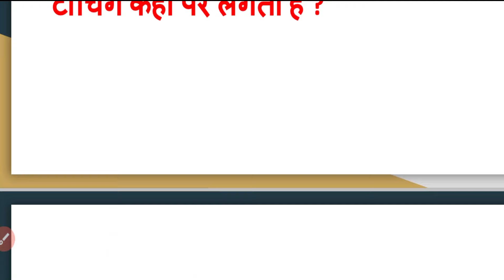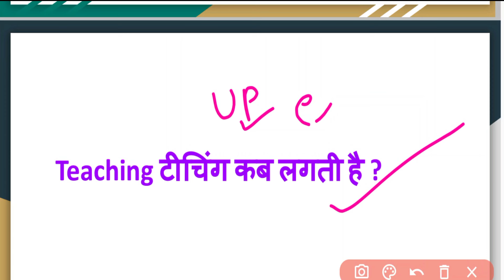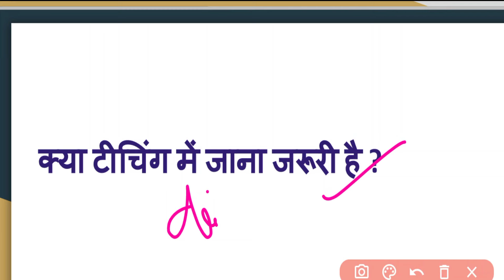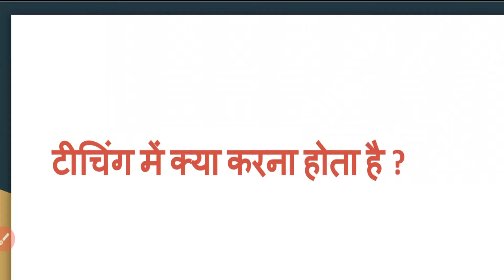Deled first semester internship file 2024 || UP DElEd 1st sem इंटर्नशिप फ़ाइल कैसे बनाये 2024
Shaliniclasses